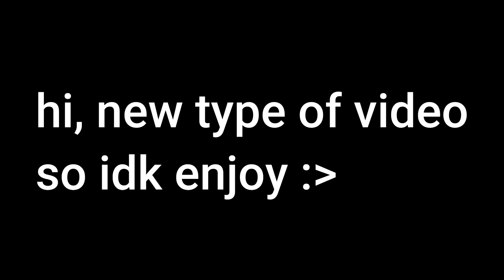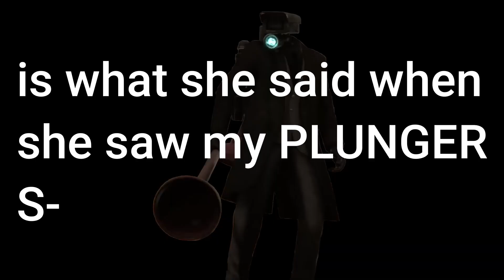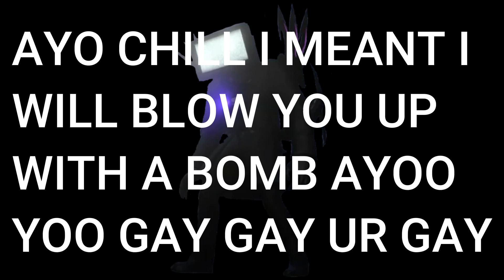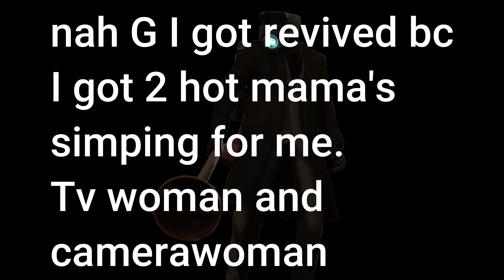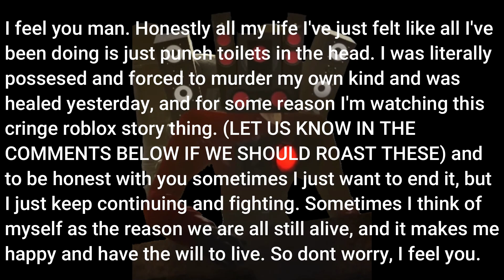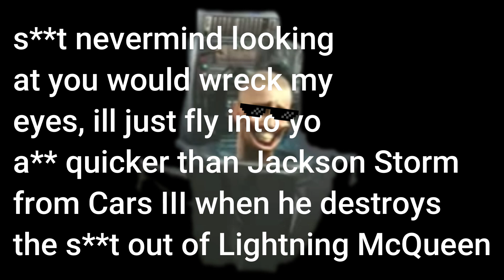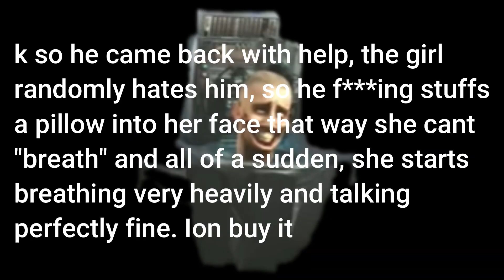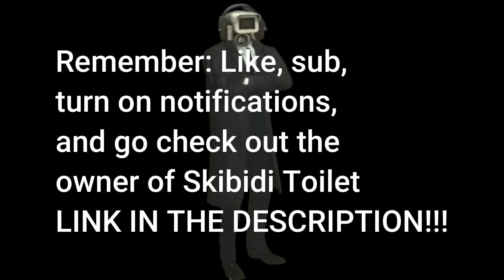Skibidi Toilet Verse REACTS To Roblox Text To Speech...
Today the Skibidi Toilet / Skibidi Verse characters react to Roblox text to speech! I hope you all enjoy this newer style of video! Have a good day / night!

Ivan:

Gio: (he deleted his channel out of embarresment)
My other friends are fake! Yahoo!

Roblox is free to play, with in-game purchases available through a virtual currency called Robux. As of August 2020, Roblox had over 164 million monthly active users, including more than half of all American children under 16.Although Roblox has received generally positive reviews from critics, it has faced criticism for its moderation and microtransactions and accusations of exploitative practices directed toward children.